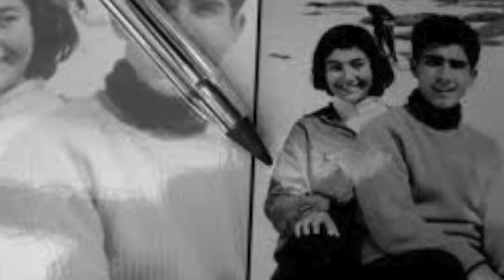Nello Angelucci Our spanish love song